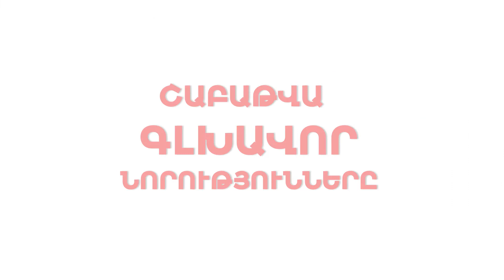Շաբաթվա գլխավոր նորությունները, 29 հուլիս-04 օգոստոս, 2019